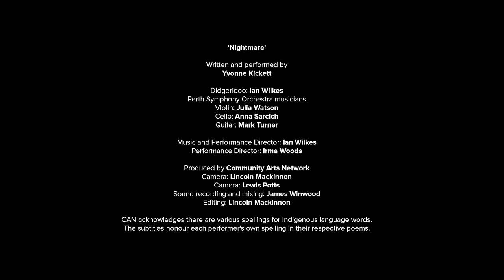Yvonne Kickett 'Nightmare'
Community Arts Network presents Bilya Kep Waangkiny (River Water Stories), a mesmerising performance by Noongar poets accompanied by live music.
Bringing together new and known poetic voices, the performance weaves through verse musings and deeply personal stories from the Avon River, the Wheatbelt and beyond.
Written and performed by Yvonne Kickett.
Didgeridoo: Ian Wilkes
Cello:Anna Sarcich